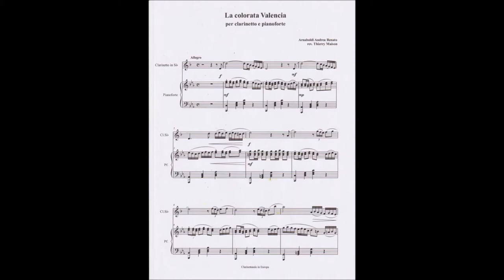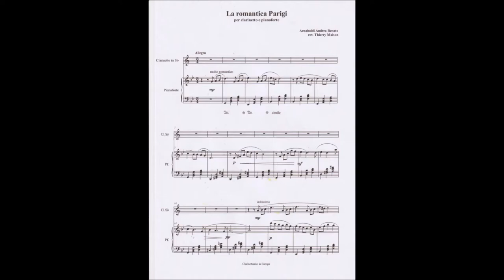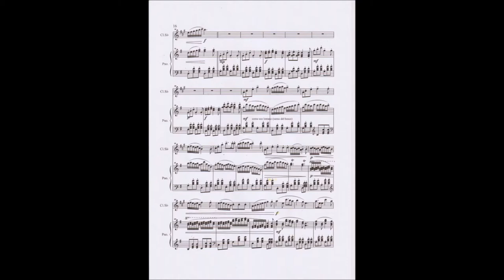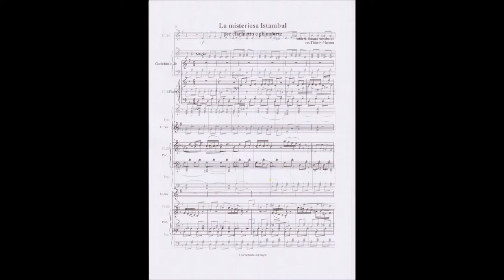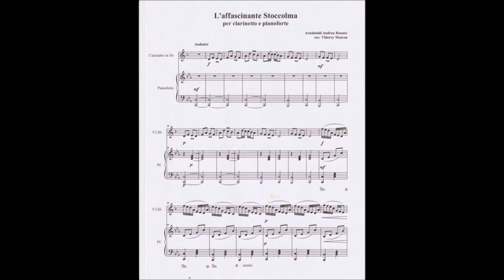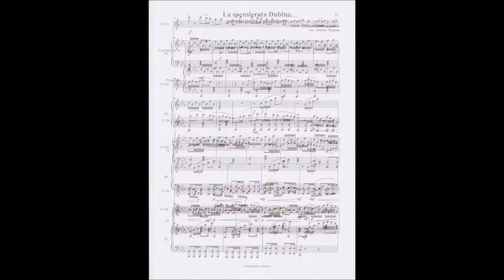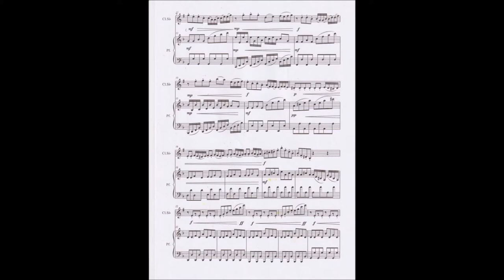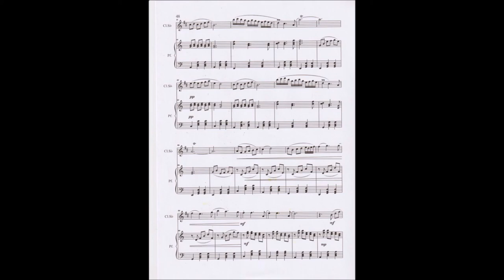CLARINETTANDO in Europa ou le voyage à travers l’Europe en clarinette de Andrea Arnaboldi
Clarinette , Thierry Maison, composition d’Andrea Arnaboldi